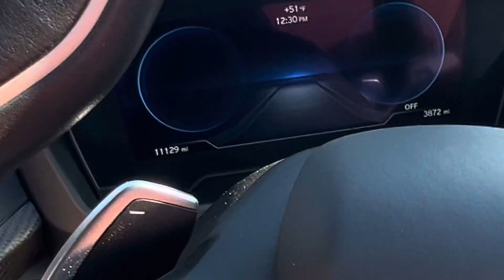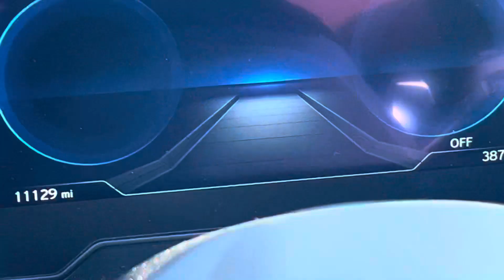2019 BMW I8 roadster, convertible, all-wheel-drive pure impulse Miguel Patterson B83107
2019 BMW I8 Roadster Convertible AWD PURE IMPULSE

Listed below are all the window sticker installed options

In Car Entertainment : Infotainment screen size : 8.8 in.
In Car Entertainment : Smartphone integration : Apple CarPlay
Telematics : Driver assistance app : roadside assistance
Telematics : Electronic messaging assistance : voice operated
Telematics : Navigation data : real time traffic
Telematics : Navigation system : hard drive
Telematics : Navigation system : voice operated
Telematics : Phone : hands free
Telematics : Satellite communications : BMW Assist
Telematics : Smart device app function : horn/light operation
Telematics : Smart device app function : lock operation
Telematics : Smart device app function : maintenance status
Telematics : Smart device app function : vehicle location
Telematics : Wireless data link : Bluetooth
Doors : Side door type : butterfly
Exterior Features : Door handle color : body-color
Exterior Features : Front bumper color : body-color
Exterior Features : Grille color : black with chrome accents
Exterior Features : Mirror color : black
Exterior Features : Rear bumper color : body-color
Exterior Features : Rear spoiler : lip
Exterior Features : Rear spoiler color : body-color
Exterior Features : Window trim : black
Lights : Daytime running lights : LED
Lights : Exterior entry lights : approach lamps
Lights : Headlights : auto delay off
Lights : Headlights : auto on/off
Lights : Headlights : LED
Lights : Taillights : adaptive
Lights : Taillights : LED
Mirrors : Side mirror adjustments : power
Mirrors : Side mirror adjustments : power folding
Mirrors : Side mirror adjustments : reverse gear tilt
Mirrors : Side mirrors : auto-dimming
Mirrors : Side mirrors : heated
Mirrors : Side mirrors : integrated turn signals
Roof : Convertible rear window : glass
Roof : Convertible roof : power retractable hard top
Roof : Convertible roof : remote operation
Roof : Convertible roof wind blocker
Wheels and Tires : Spare tire kit : tire sealant
Wheels and Tires : Tire Pressure Monitoring System
Wheels and Tires : Wheels : alloy
Windows : Front wipers : rain sensing
Windows : Front wipers : speed sensitive
Windows : Front wipers : variable intermittent
Windows : Power windows
Windows : Power windows : safety reverse
Windows : Window defogger : rear